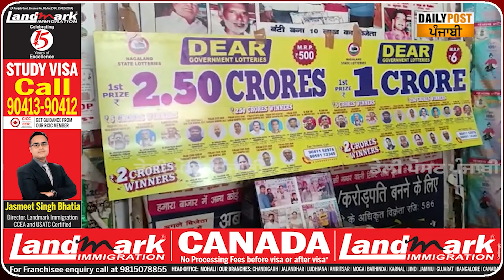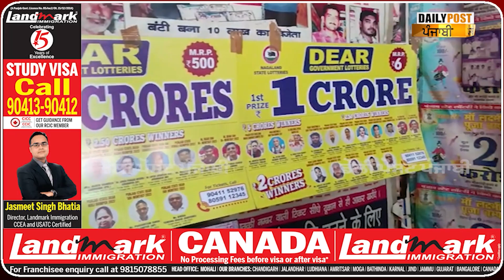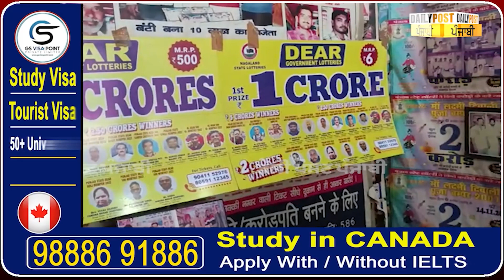ਢਾਈ ਕਰੋੜ ਦੀ ਨਿਕਲੀ ਲਾਟਰੀ, ਪਰ ਜਿੱਤਣ ਵਾਲੇ ਦਾ ਅਤਾ-ਪਤਾ ਨਹੀਂ, ਥਾਂ-ਥਾਂ ਲੱਭ ਰਿਹਾ ਵਿਕਰੇਤਾ